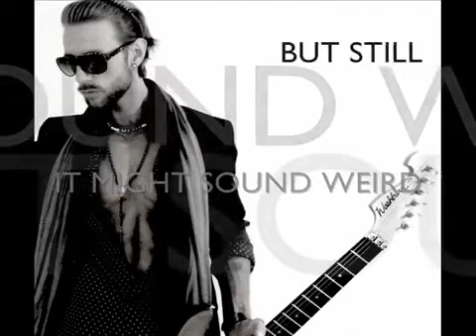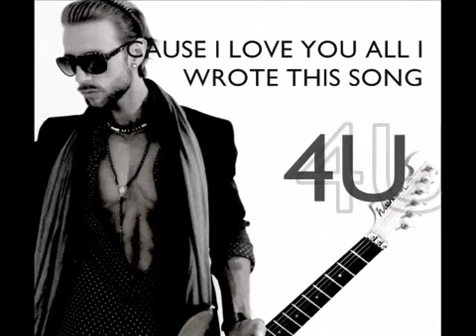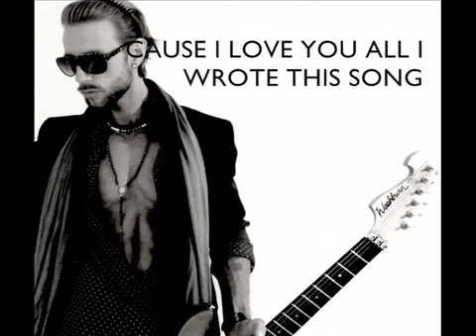SoulGreg Artist 4U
Produced, performed, arranged and recorded by SoulGreg Artist.

SoulGreg Artist is a musical phenomenon that attracts attention whether he likes it or not, wherever he appears. His musical journey from a child rock guitar genius and later a jazz guitarist to a singer, instrumentalist, a top producer, songwriter, arranger and an artist with a great musical vision as he is today indicates his arrival to the world music scene.
“If you listen to my music and if you understand it then you don`t need to read my story to see who I am.” SoulGreg Artist